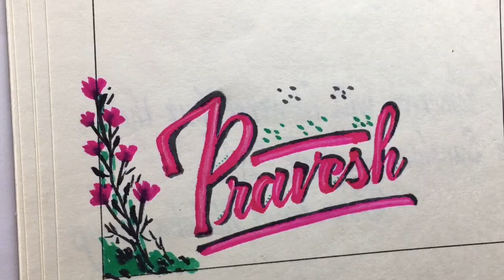NAME CALLIGRAPHY 2020|| AMAZING NAME ART DESIGN||HOW TO WRITE/DESIGN NAME BEAUTIFULLY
Amazing Name Calligraphy/Beautiful name design/Name Calligraphy in 2020/ Amazing Name Art Design calligraphy.
In this video I have shown the way to write names in different styles which I usually write on Instagram and on other social medias. I couldn't include all the name list which you have written in the comment sections. I will write your name in another video certainly. I hope you guys will like it. For more information follow me on :